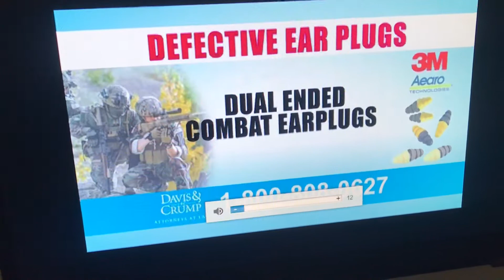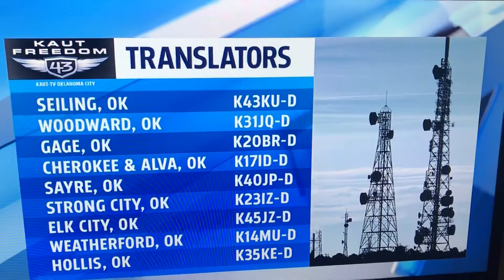Rise and shine Oklahoma intro! On kaut